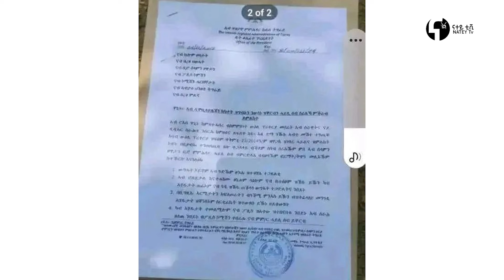ናተይ ቲቪ Natey Tv መግለፂ ህውሓት! ጉባኤ ንከተዓናቕፉ ይንቀሳቀሱ ኣለዉ...